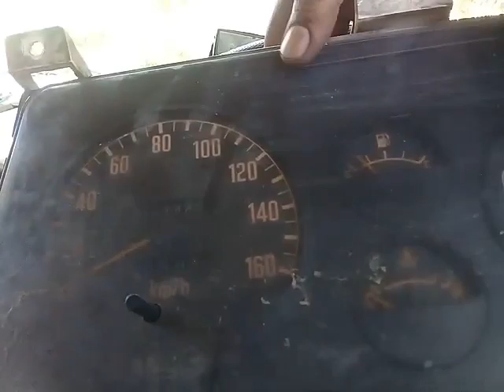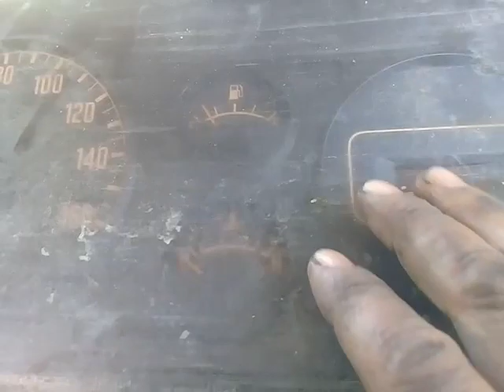Cara mengganti bolam speedometer mobil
Tutorial mengganti bolam speedometer mobil izusu elf engkel 12volt